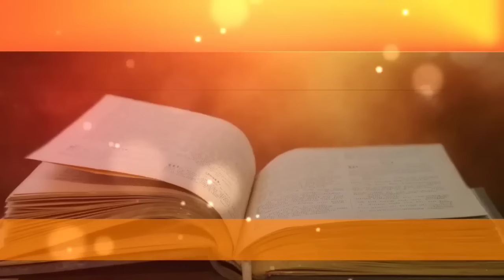Os 7 Salmos mais Poderosos Para abençoar várias áreas da sua vida.